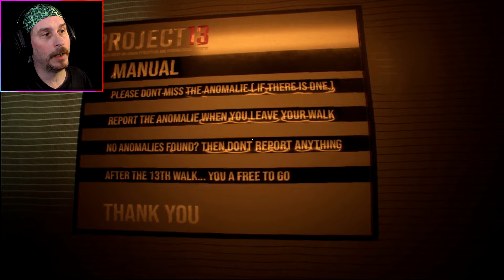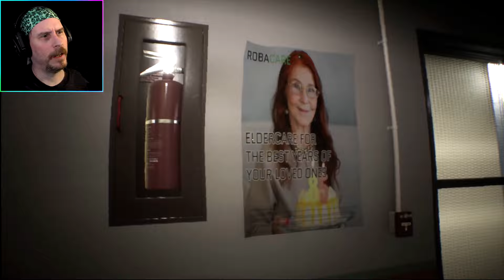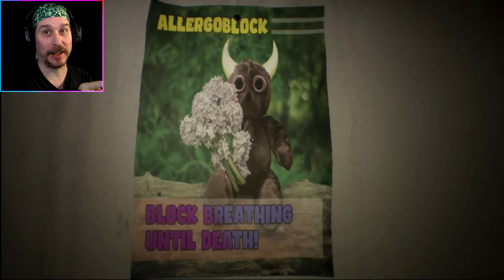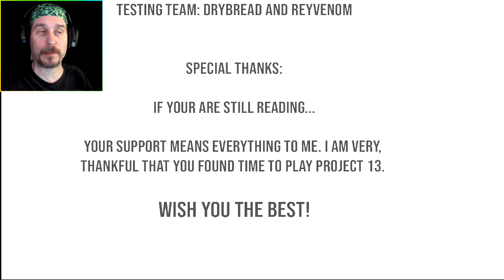PROJECT 13 - A NEW "OBSERVATION" GAME